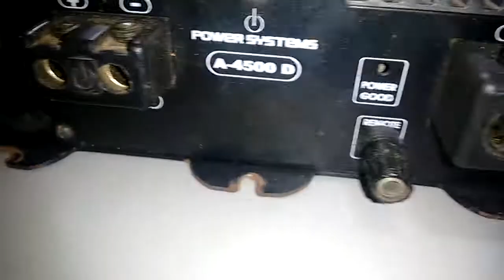Power system A4500-D